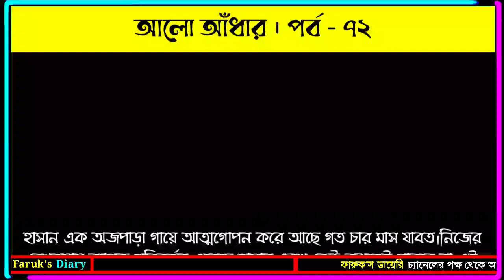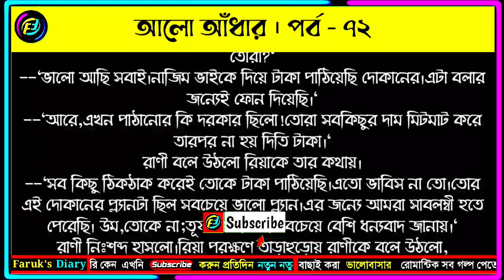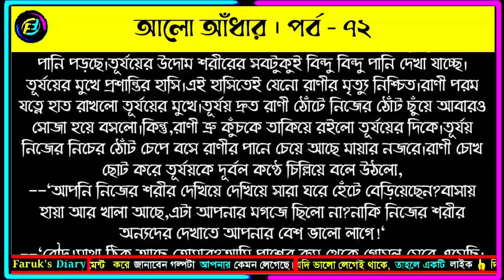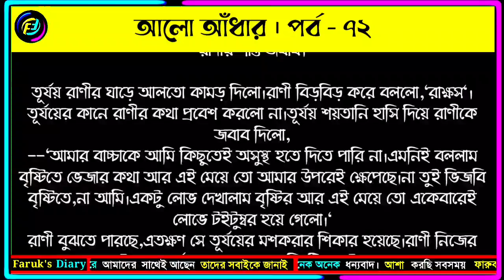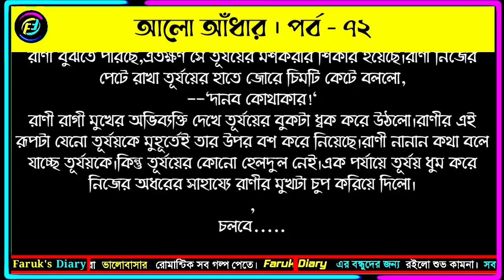আলো আঁধার | পর্ব - ৭২ | ভালোবাসার গল্প | Valobasar Golpo | Faruks Diary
গল্পের নামঃ আলো আঁধার
পর্ব - ৭২

ভালোবাসার গল্প
রোমান্টিক গল্প
প্রেমের গল্প
বেদনার গল্প
Valobasar golpo
Romantic love story
premer golpo
Faruk Media
faruksdiary
faruks dairy
golpo
ভালোবাসার গল্প,
Valobasar golpo,
 love story,

💞. Valobasar golpo. 💞
💞. Premer golpo. 💞
💞. Koster golpo. 💞
💞. Jeboner golpo. 💞
💞. Prem Nibedon. 💞

❤ Thanks For Stay With Faruk's Diary. ❤